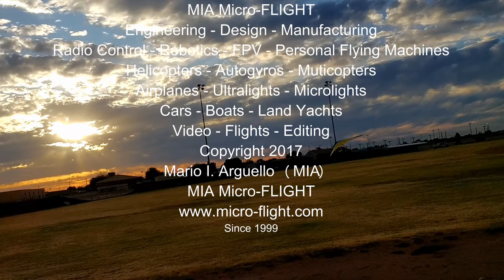RC MICROLIGHT / MIA EZ™ Trike Electric Powered Ultralight / Second Short Flight Series Video 2017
RC Microlight Ultralight. MIA EZ 1.25™ Trike Electric Power Radio Control Model. Second of MIA's  2017 Short Flight Video Series.

This ones shows the LG suspension, in action, during landing.